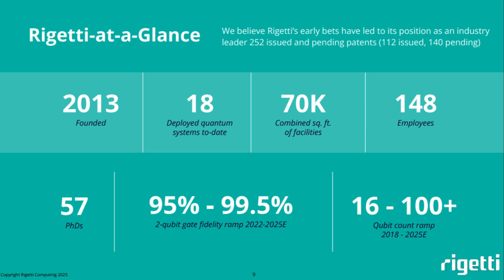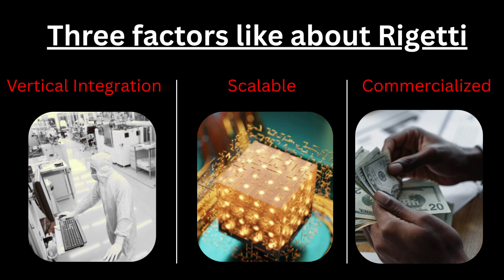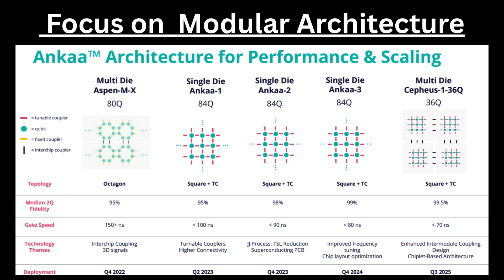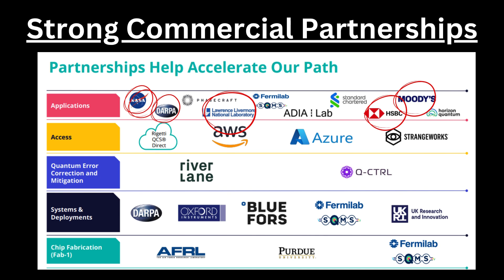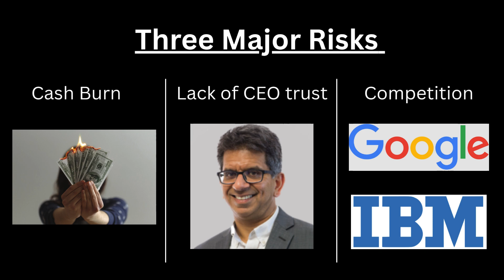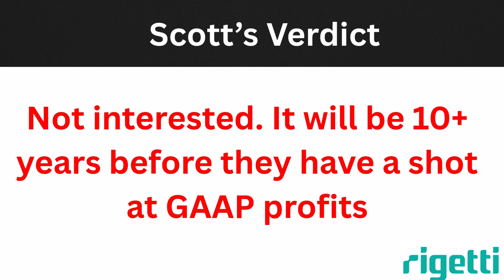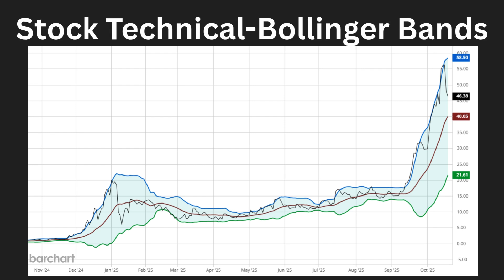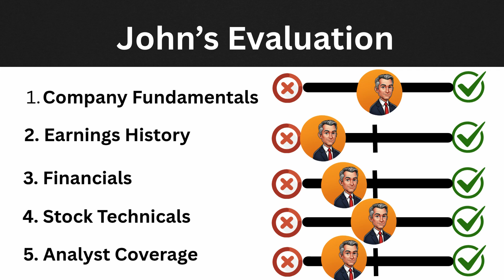Is Rigetti Computing (RGTI) a BUY NOW Before the Quantum BOOM?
Rigetti Computing (RGTI): Is it a Buy now to hold through 2035?  Find out our thoughts in this deep dive video in which we break down the high-risk, high-reward potential of this quantum computing stock.

In this video we cover:
-Quantum Computing Tailwinds (THE WHY): Why this revolutionary technology is a trillion dollar industry in the making and why it matters for companies like RGTI.

-3 Positives for Rigetti: Our top reasons to be bullish on Rigetti Computing Stock, including technological advantage and key partnerships

-3 Major Risks for RGTI: The biggest hurdles that could sink the stock from cash burn dilution to their fierce competition

-RGTI Stock Bear & Bull Scenarios for 2035: A realistic look at the long-term price potential if their technology succeeds or fails to commercialize.

-Our Final Verdict: Will we be buying Rigetti (RGTI) for our long-term stock portfolio?

Time stamps:

[0:01]- Introduction to Quantum Computing
[1:47]- Example of game-changing breakthrough applications of Quantum Computing Chips
[2:49]- Three factors we like about Rigetti (RGTI)
[4:38]- Three risks to Rigetti (RGTI)
[6:35]- 2035 Valuation scenario- Bull and Bear Case for Rigetti
[7:52]- Scott's verdict on whether to add RGTI and a suggested better 'Picks and Shovels play' for Quantum Computing
[8:43]- John's technical analysis on verdict whether to add Rigetti Computing

As of this recording on October 18, 2025 we do NOT own a position of Rigetti Computing (stock: RGTI) in our personal private portfolios